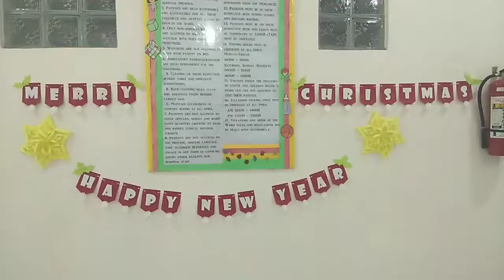HOW TO MAKE A PAPER STAR | CHRISTMAS DECOR